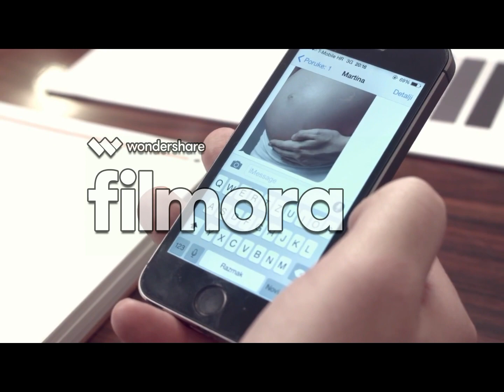Top 10 Duhovna glazba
Duhovna glazba po mom odabiru